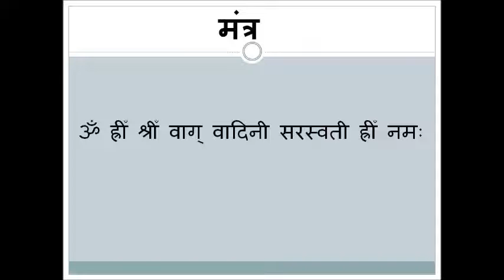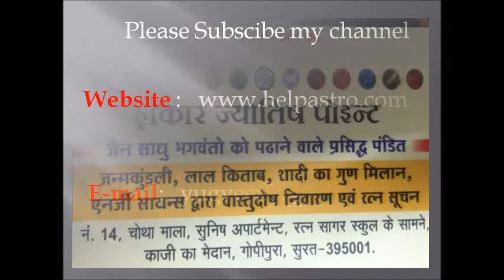padhai me safal hone ka mantra | पढ़ाई में सफल होने का मंत्र | by yugveer jain